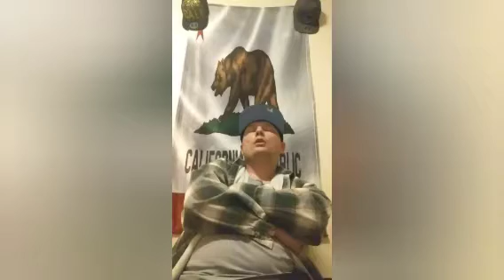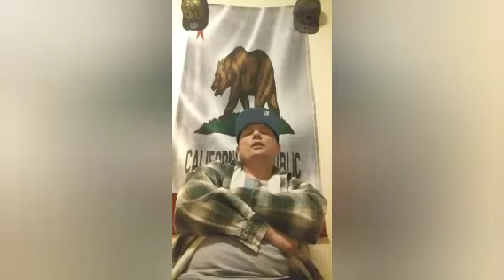YoungCee |SmileyLoks |BigSwisha |Muhnee |Criminal - Real G's (REACTION)